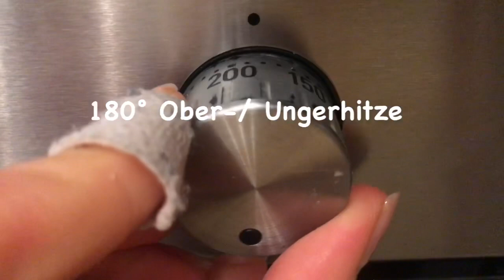Schnelle Parmesan Brötchen selber backen